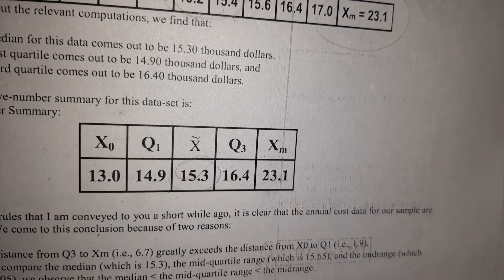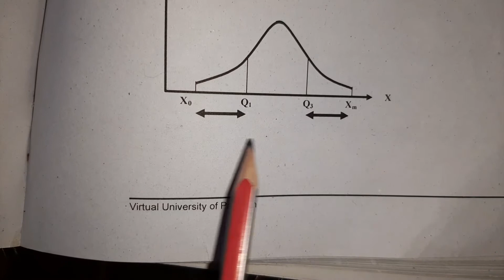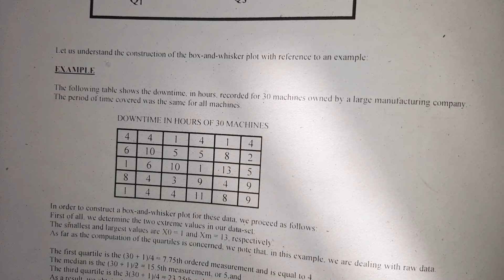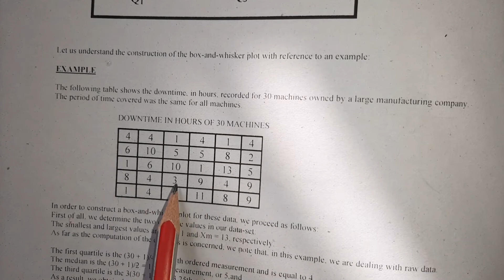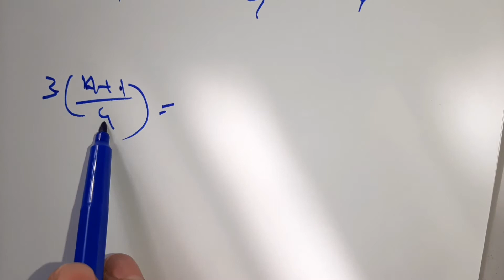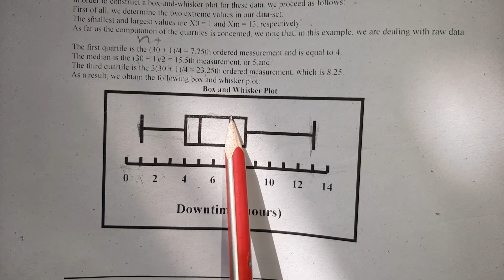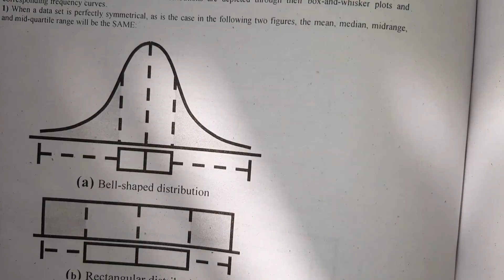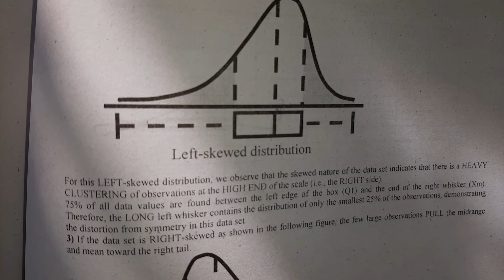STA301 short lecture 13,Box and whisker plot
STA301 Short lectures full course